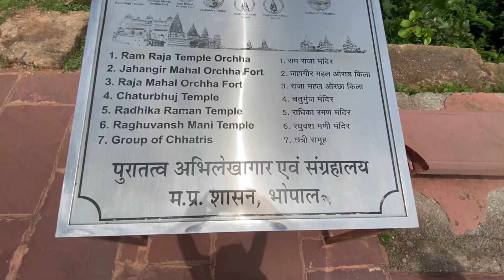लक्ष्मी नारायण मंदिर ओरछा|| Laxmi Narayan Temple orchha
लक्ष्मी मंदिर ओरछा / Laxmi Mandir Orchha ‪
ओरछा झांसी से लगभग 13 किलोमीटर दूरी पर स्थित है यहां पहाड़ी पर स्थित लक्ष्मी मंदिर बहुत प्रसिद्ध है इस मंदिर को किसी भी ओर से देखने पर यह त्रिकोण दिखाई पड़ता है परंतु आंतरिक रूप से यह चकोर है यह मंदिर यहां के राजा के द्वारा तंत्र क्रियाओं के लिए बनाया गया था इस मंदिर की अंदर की बनावट हिंदू स्थापत्य कला को प्रमाणित करती है मंदिर के अंदर उकेरी गई मूर्तियां बहुत प्राचीन है मंदिर के अंदर दीवारों पर की गई पेंटिंग बहुत ही खूबसूरत है जिसे ओरछा आने वाले सभी पर्यटकों को इस मंदिर को देखना चाहिए यह मंदिर राजाराम मंदिर से लगभग 2 किलोमीटर दूरी पर स्थित है